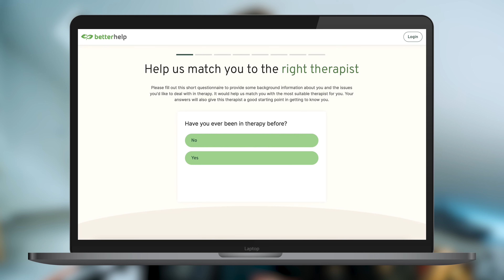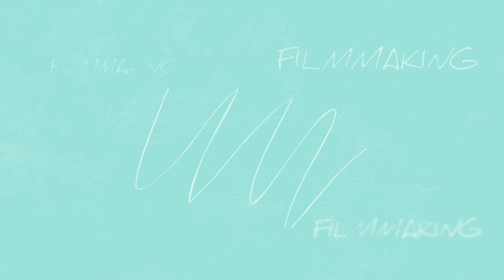FILMMAKER REACTS: HONKAI STAR RAIL | ALL ANIMATED SHORTS!! + BREAKDOWN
If you’re struggling, consider therapy with BetterHelp ad. Click

UK Filmmaker Kai Zammit reacts to all Honkai Star Rail Animated Shorts and breaks down A Flash. First time watching and experiencing anything Honkai Star Rail.

🎥Want to sit with me and learn filmmaking one-on-one? You can do that here 👉🏻
The fastest way to learn, delivering instant results that will advance your career and knowledge by years! Select The Master & The Student Tier.

✍️ Want to be a filmmaker/storyteller/writer? These books will help you!
- Into The Woods: How Stories Work and Why We Tell Them
- On Writing and Worldbuilding: Volume I
- On Writing and Worldbuilding: Volume II
- 30 Days of Worldbuilding: An Author’s Step-by-Step Guide to Building Fictional Worlds

📷 Gear I recommend!

The perfect Beginner Filmmaker Camera/ Vlogging / Street Photography/ Content Creator
Sony Vlog Camera ZV-1 II

Same as the above camera but now with Interchangeable-lenses allowing you to grow, for the next level filmmaker.

Extra spice when it comes to your audio filming outwards

Amazing crisp audio for when you're talking to the camera or interviews
or
DJI Mic set

🎧 Gear I use!
Wireless Headphones - Bang & Olufsen Beoplay Portal (Movies, Gaming and Video Editing)
[additional note: Included is the Dolby Atmos license]

Other headphones 🎧 - SteelSeries Arctis Pro Wireless

Lens - Canon EF 17-40 mm f/4.0 L USM Ultra-Wide

Audio recorder - Focusrite Scarlett 2i2 3rd Gen USB Audio Interface